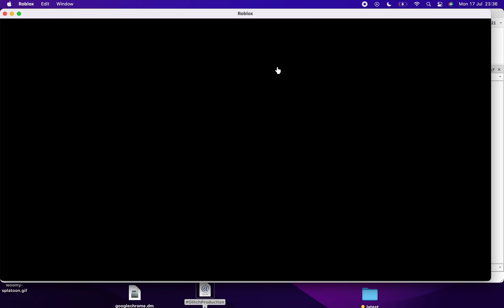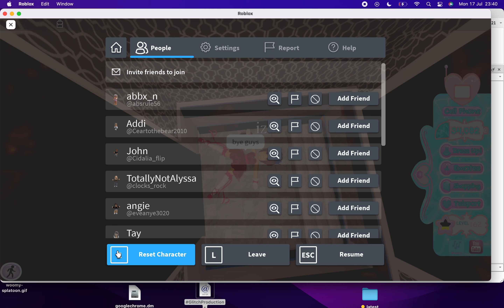I found the glitch in Royale high apartments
guys I finally found the glitch in my apartment